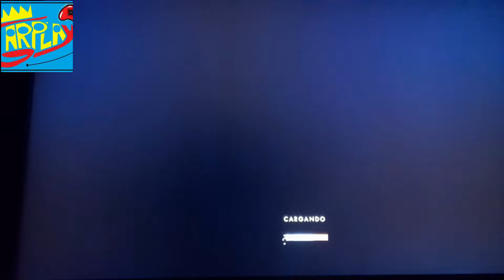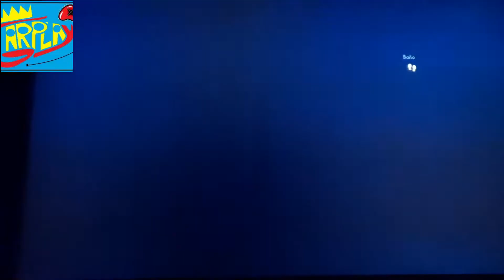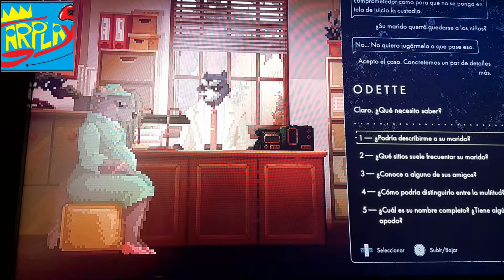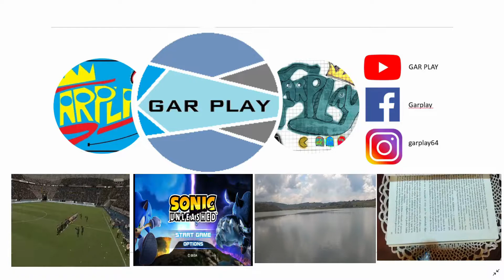BACKBONE REVIEW RESEÑA NUESTRA OPINION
jugar a ser detectives